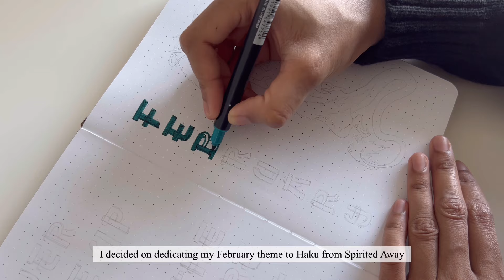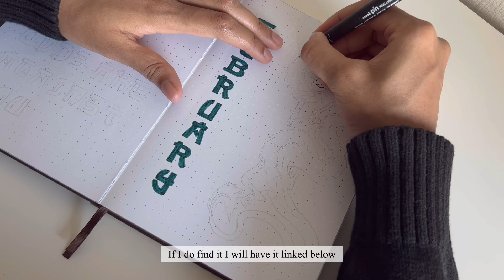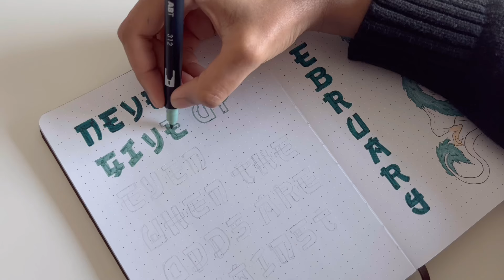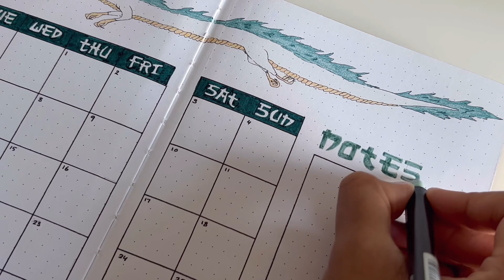My February 2024 Bullet Journal Setup - Year of the Dragon 🧧| Spirited Away Haku Theme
Hello my friends ⸜(｡˃ ᵕ ˂ )⸝♡

This is a little late but Happy Lunar New Year to those who celebrate 🧧
I was hoping to get this video up during the first week of February but due to personal commitments things got a bit too hectic for me ㅠㅠ

With these long form videos I like taking my time because apart from being a perfectionist, I hate rushing into things. This channel is my baby, so I like to pour all the love and energy it needs ♡

I hope everyone had a blessed new year celebration with your love ones~

I tried doing something different with the editing style this time so I hope you guys enjoy the video as much as I enjoyed making it!

- minim ♡

Timestamps:
0:31 Cover page
3:30 Quote page
4:23 Monthly log
6:26 Weekly log
9:20 Flip through

🎥 Filming & editing:
- iPhone 13 Pro
- VLLO

📓Products used:
- Colleen Colour Pencils 120 set (221, 410, 500, 510, 600)
- Uni PIN Fine Liner (0.1mm & 0.5mm black)
- Sakura Gelly Roll (white 10)
- Tombow ABT Dual-tip Brush Pen (379, 312)
- Notebook Therapy Tsuki Honey Bee A5 Journal

🔗 Mentioned in the video:
- Colleen 120 Coloured Pencils Unboxing & Swatching